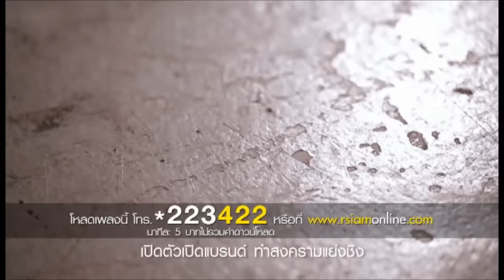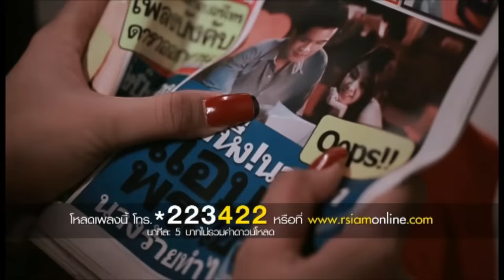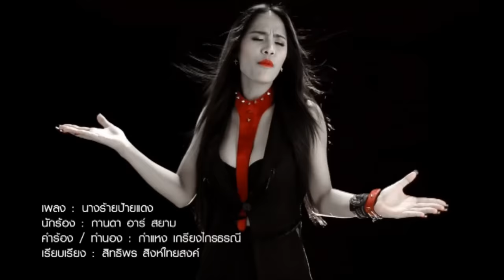นางร้ายป้ายแดง - กานดา อาร์สยาม [Official MV]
รวมเพลงฮิต กานดา อาร์ สยาม [Official Playlist]

กานดา อาร์ สยาม สาวเปรี้ยว เฉี่ยว เซ็กซี่ ที่พกความมั่นใจมาเต็มร้อย เธอเติบโตมาพร้อมกับความฝันในวัยเด็ก ดูละคร "ราชินีลูกทุ่ง" ชีวประวัติของ พุ่มพวง ดวงจันทร์ ทำให้เธอฝันอยากเป็นนักร้อง มีประกวดร้องเพลงที่ไหนเธอไปทุกเวที กวาดรางวัลชนะเลิศมาแล้วมากมาย เธอยังมีความสามารถหลากหลาย เป็นพิธีกร รำฉุยฉาย เต้น Cover dance อ่านทำนองเสนาะ สวดสรภัญญะ  ร้องเพลงสากลก็ได้ เคยได้รับรางวัลชนะเลิศทั้งเพลงลูกทุ่ง ลูกกรุง สตริงมาแล้ว  ด้วยความสามารถและความตั้งใจทำให้เธอได้ทุนเรียนฟรีของมหาวิทยาลัย

นอกจากเรียนหนังสือ เธอก็รับจ้างร้องเพลง หารายได้ส่งตัวเองเรียนและช่วยเหลือทางบ้านไปด้วย เริ่มต้นจากเวทีประกวดร้องเพลงกว่า 100 เวที จนมาถึงเวทีสุดท้ายที่สานฝันของเธอได้สำเร็จคือ เธอสามารถคว้าตำแหน่งแชมป์จากเวทีรับแจ้งเกิด ในงานมหกรรมคอนเสิร์ตลูกทุ่งเฟสติวัลปี 2

วันนี้เธอได้เข้ามาเป็นศิลปินน้องใหม่ป้ายแดงของอาร์ สยามอย่างเต็มตัว พร้อมเปิดตัวด้วยซิงเกิ้ลแรก แนวเพลงอารมณ์แรงๆ ใครกำลังจะถูกแย่งแฟนต้องฟัง ในเมื่อยอมอดทน นิ่งจนถึงที่สุดแล้ว ยังไม่ยอมเลิกรา ก็คงต้องถึงเวลา เลิกเป็นนางเอกใสซื่ออีกต่อไป ขอสวมบทใหม่เป็น "นางร้ายป้ายแดง" ที่ไม่ยอมโดนแย่งคนรักไป งานนี้ยอมไม่ได้จริงๆ